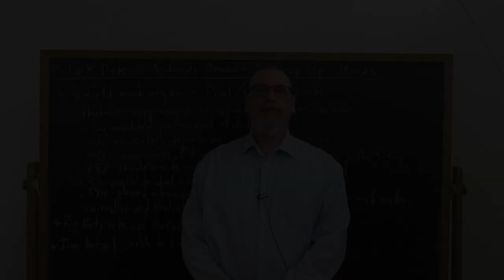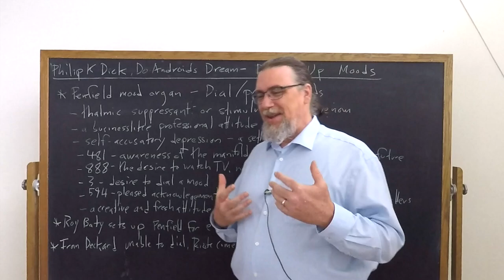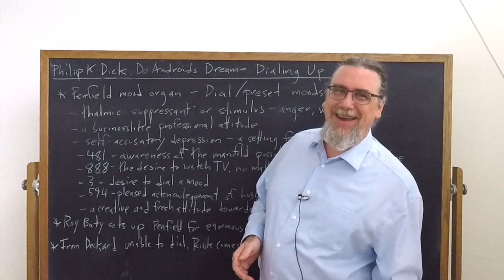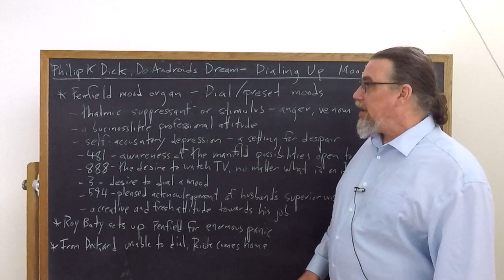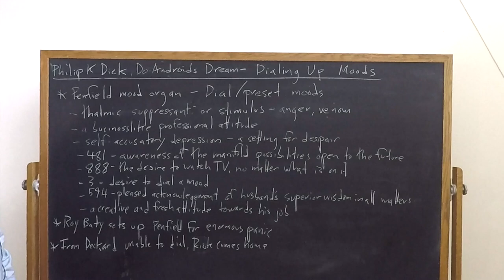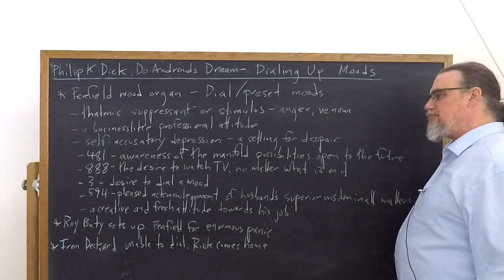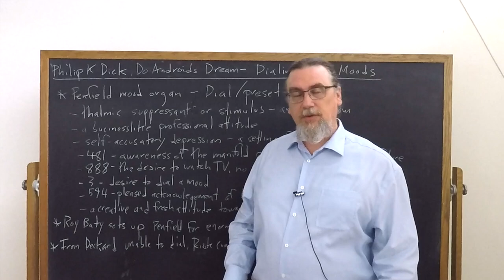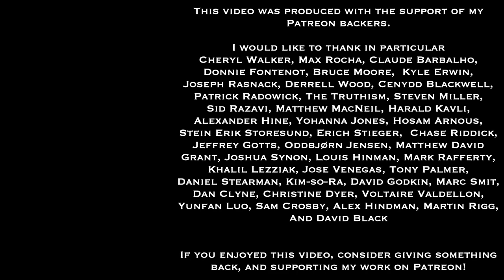Philip K Dick, Do Androids Dream of Electric Sheep | Dialing Up Moods | Speculative Fiction Studies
This video focuses on Philip K. Dick's novel, Do Androids Dream of Electric Sheep? (adapted as the movie The Blade Runner). It discusses the Penfield mood organ which people can use to deliberately induce moods, emotional states, and even outlooks and attitudes in themselves and others

You can get a copy of Dick's novel, Do Androids Dream of Electric Sheep?